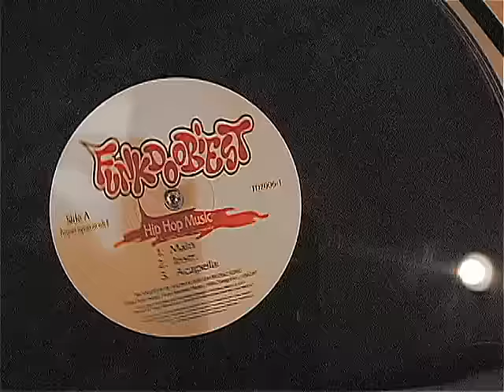FUNKDOOBIEST - The Heavyweight Funk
Artist: Funkdoobiest
Album: The Golden B-Boys
Song: The Heavyweight Funk